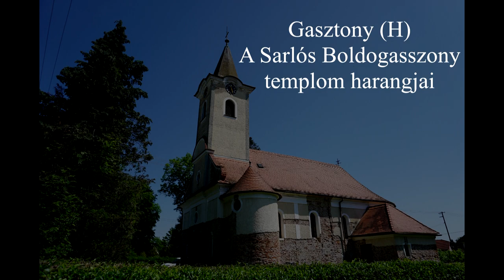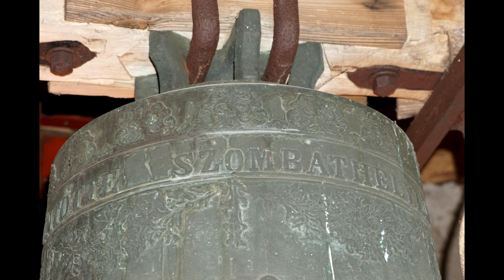Gasztony (H) - A Sarlós Boldogasszony templom harangjai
Gasztony település Vas megyében a Rába völgyében. A Sarlós Boldogasszony templom tornyában két harang lakik. A kisharang utólag kiemelt fajármon, a nagyharang idomacél jármon függ. Nyelvük le van kötve a húzómágneses villamosítás miatt.

Harangok:

1. Nagyharang
Tömeg: kb. 300kg
Alsó átmérő: 85cm
Hang: h'
Öntötte: Gombos Lajos, Őrbottyán, 1980

2. Kisharang
Tömeg: kb. 180kg
Alsó átmérő: 70cm
Hang: d''
Öntötte: Häller József, Szombathely, 1867

Köszönet Ft. Kiss György Plébános Úrnak a feljutásért és a harangozásért!